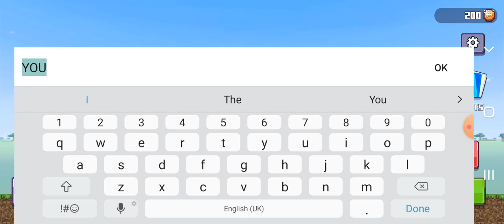part 1 of stick man